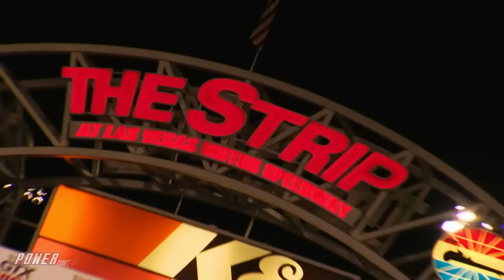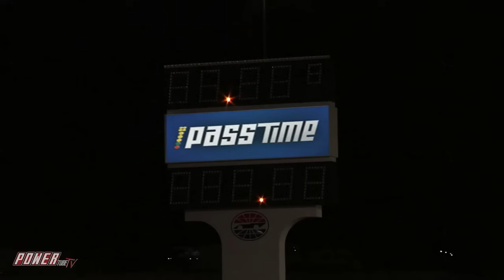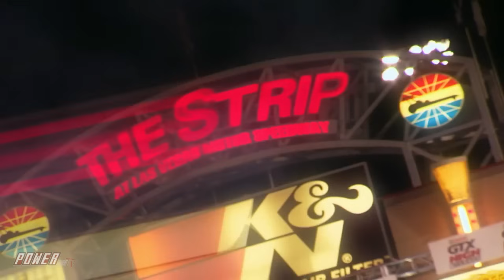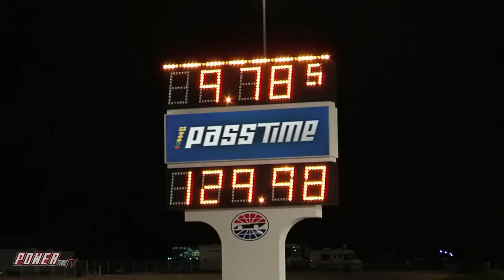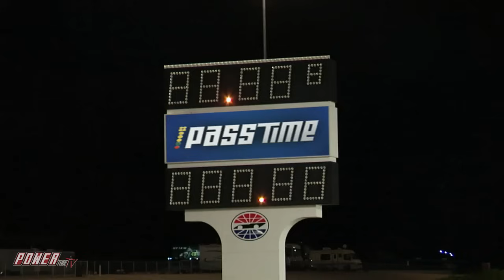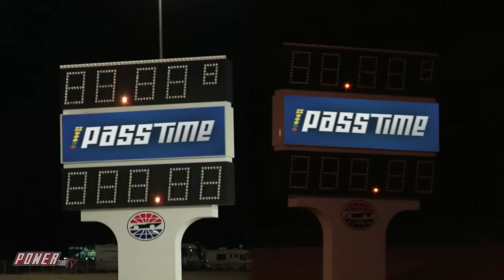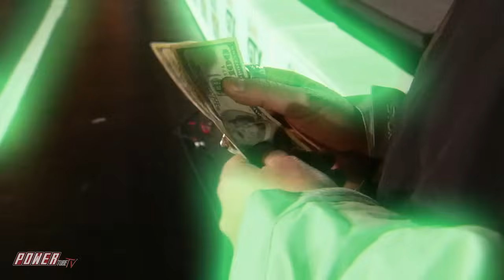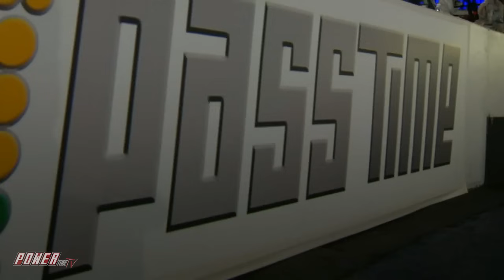PASS TIME - Insane 1959 Chevy Corvette On Pass Time!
It's Pass Time from Las Vegas Nevada at Las Vegas Motor Speedway, Can the contestants guess the time of this Insane 1959 Chevy Corvette On Pass Time!?!

Add PPTV to your Amazon Fire-enabled device with this